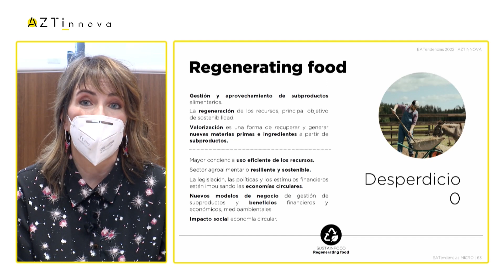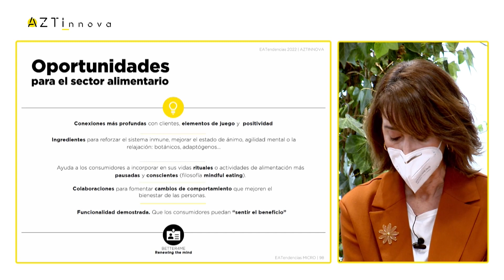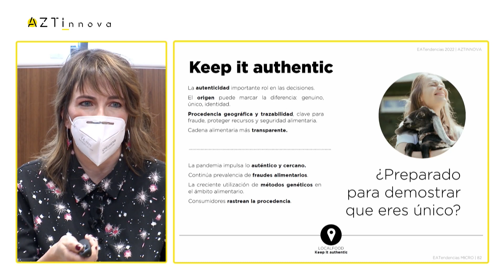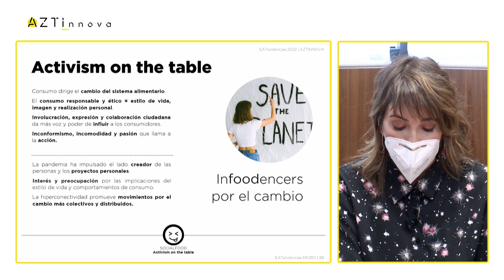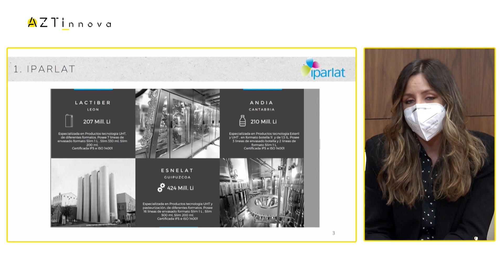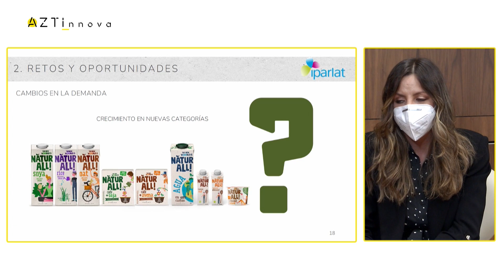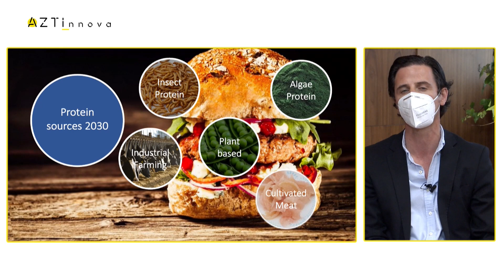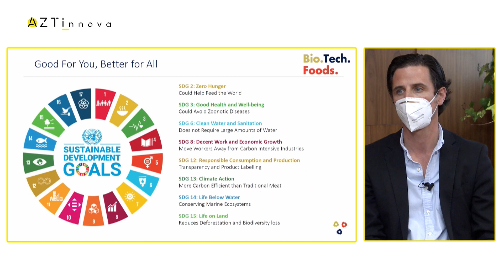Presentación EATendencias 2022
Te presentamos las EATendencias 2022 que nos ayudan a entender lo que sucede en el ámbito del consumo alimentario, nos dan pistas de los cambios en las necesidades, preferencias, creencias, comportamientos…de las personas.
Este conocimiento es clave para la ciencia, para enfocar la investigación alimentaria. E indispensable para las empresas alimentarias, para identificar oportunidades de innovación y alinear sus novedades a las necesidades cambiantes del consumidor.